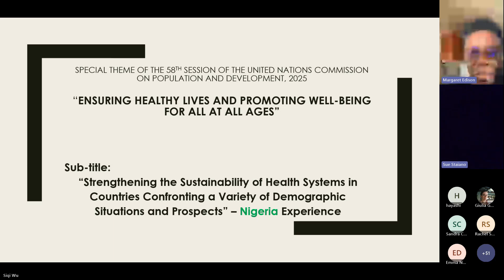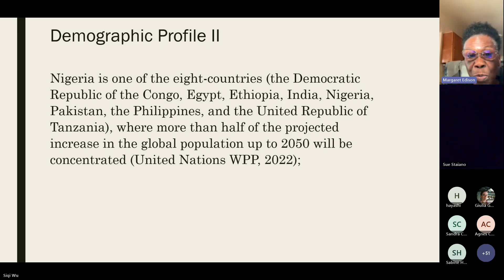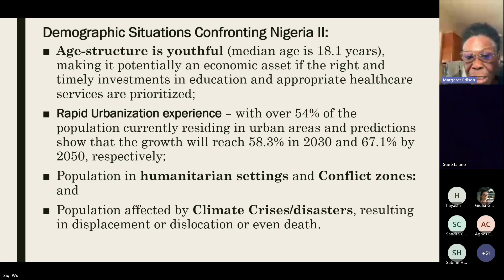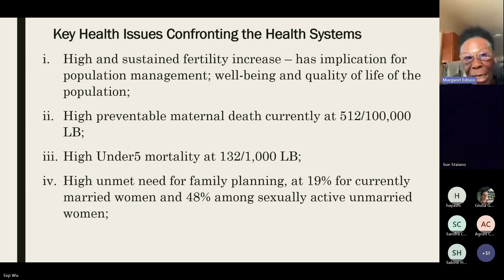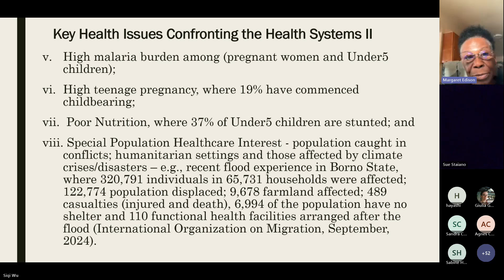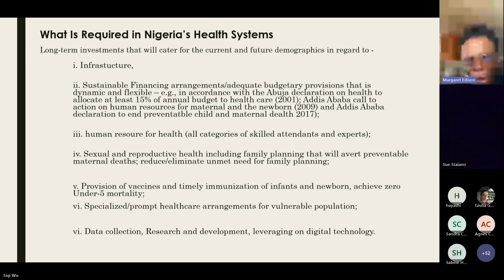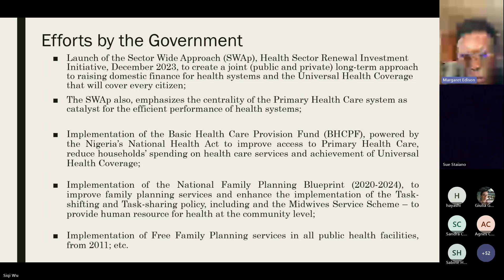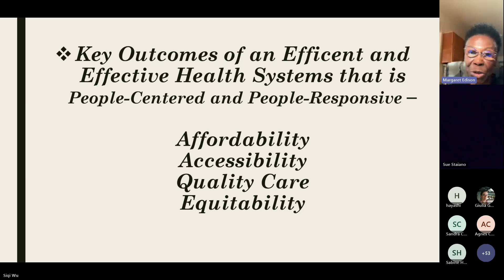Session IV No 3 Margaret Edison